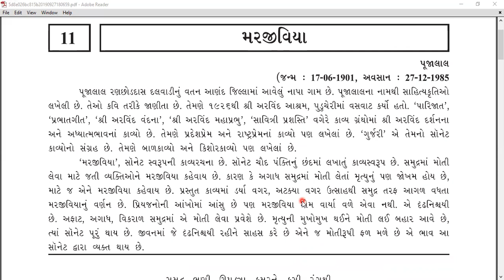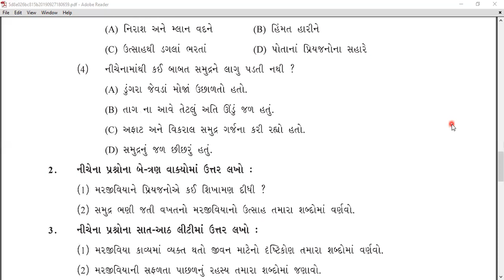ધોરણ -૯ ગુજરાતી || કાવ્ય -૧૧ || મરજીવિયા || BY- DILIP KATARA